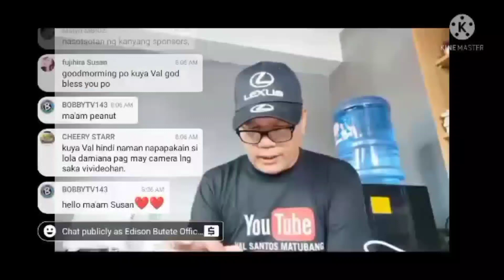VAL SANTOS MATUBANG/ Lingap Sa Mahirap/ Super Bait/ First Meet Namin Salamat Team Kalungap